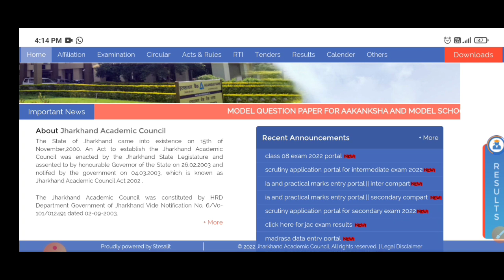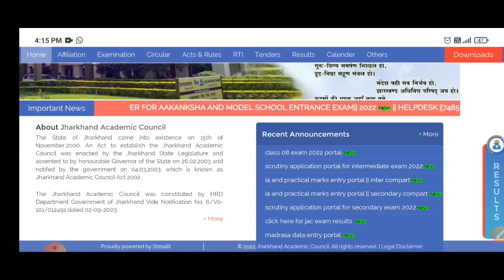Aakansha junior Registration 2022 | Aakansha 40 junior Registration 2022